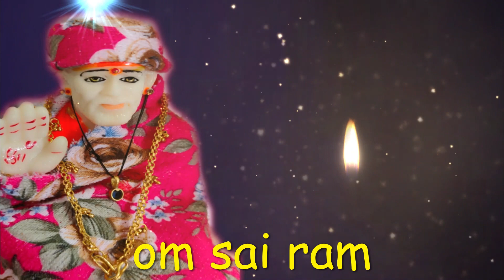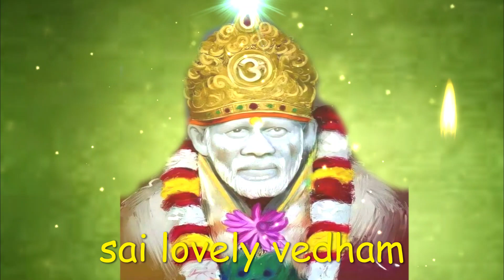வாசலில் சந்தோசமாக நிற்கிறேன் | saibaba | shirdi saibaba advice in tamil | sai motivation